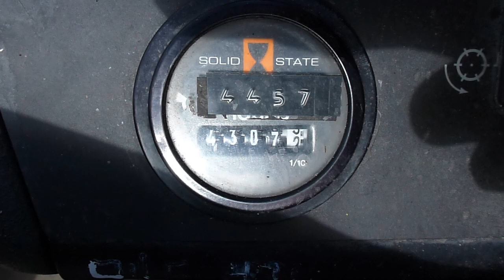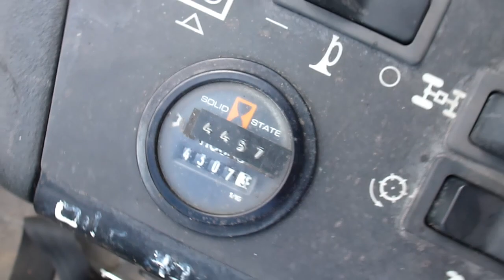Jacobsen Super LF1880 Fairway Mower 4308 hours w/ Kubota D1105 Diesel Engine; Parts for sale